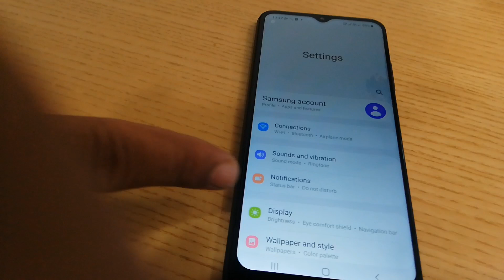Samsung Galaxy a22 5G Croma Price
I am sharing new unboxing video of samsung galaxy a22 5g if you want to purchase this phone so please don't buy on flipkart or amazon because there are saling on very high price  if you purchse on croma online then you will be pay only Rs. 17999 for Veriant smasung galaxy a22 5g 8GB/128GB

Redmi Note 11 Pro Plus 5G Camera Issue, 4k video not Support, Video Exporting Issue in Kimemaster

Is Samsung A22 5G worth buying?
Is Samsung A22 5G good camera?
How old is Samsung A22 5G?
Is Samsung A22 5G waterproof?

samsung a22 5g specifications
samsung a22 5g 6/128
samsung a22 5g 6 128 price in india
samsung a22 5g amazon
galaxy a22
a22 5g
samsung a22
samsung
samsung galaxy a22 5g feature
samsung galaxy
samsung galaxy a22 5g first impressions

Samsung Galaxy A22 5G - Full phone specifications
Galaxy A22 5G 8GB/128GB(Mint) - Price & Specs - Samsung
Galaxy A22 5G 6GB/128GB(Gray) - Price & Specs
Samsung Galaxy A22 5G Unboxing And First Impressions  Dimensity 700 11 5G Bands90Hz Screen & More
Samsung Galaxy A22 5G Unboxing & First Look | Dimensity 700 | 11 5G Bands | 90Hz FHD+ | Giveaway
Samsung A22 5G Unboxing and Quick Look - 5G in Budget
Samsung Galaxy A22 5G Tips And Tricks - Top 60 Hidden Features
Samsung Galaxy A22 5G - Unboxing & Overview
Samsung Galaxy A22 5G Mint Unboxing First Look & Review Samsung Galaxy A22 5G Price Space
Samsung A22 5G Long Term Review | Samsung A22 5G After 3 Months |Samsung A22 5G Review After Use
Samsung Galaxy A22 5G Unboxing | 11 5G Bands and 2 OS Upgrades? | GT Hindi
Samsung Galaxy A22 5G Unboxing & Overview Comes with 11 Bands of 5G
Samsung A22 5G Android 13 Update Date | Samsung A22 5G One UI 5.0 Update Date | Features